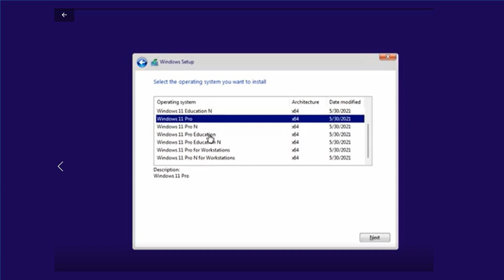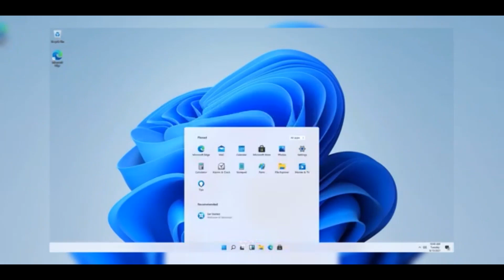Windows 11 - Cómo es?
Paseo por Windows 11-
Wallpapers de Windows 11 para descargar